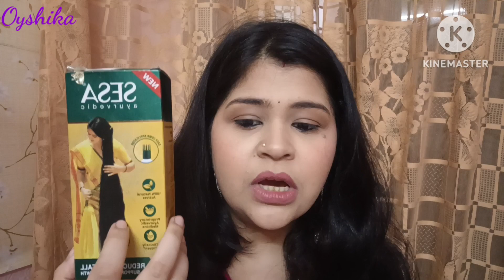Sesa Ayurveda hair oil review for strong roots and regrowth. বাংলা ভিডিও . Oyshika Ajoy Mukhopadhyay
Limited-time deal: Sesa Ayurvedic Hair Oil | 5000 Year Old Kshir Pak Vidhi, Bhringraj & 17 Rare Herbs With 5 Nourishing Oils | All Hair Types | No Mineral Oil | 200 Ml (Pack Of 1)

Sesa Ayurvedic Hair Oil for Hair Fall and Hair Growth | 5000 Year Old Kshir Pak Vidhi, Bhringraj & 17 Rare Herbs with 5 Nourishing Oils | All Hair Types | NO Mineral Oil | 100 ml (Pack of 1)